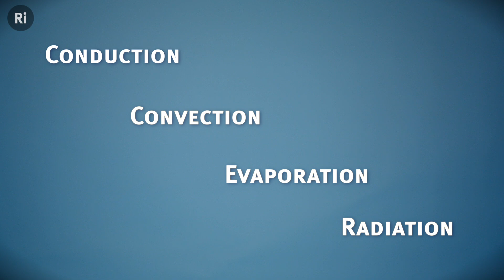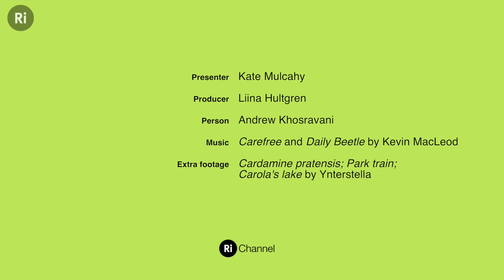How To Sweat Less - The Science of Sweating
Why do we sweat? Can we stop it? Kate swims through the science of sweating and shows you how to harness your body’s other cooling mechanisms to keep your temperature down this summer without building up a sweat.

Humans are endothermic, and try to keep their body at a toasty consistent temperature. Stray too far from the optimum temperature, and things go downhill pretty fast. Conduction, convection, evaporation and radiation all combine to regulate our body temperature. But on a hot day, your body can get warmer from radiation and conduction. That means that evaporation is essential to keep control of your temperature. And do we cool down by evaporation? Sweating.

This film is the first in a new series that will provide the blueprint for a scientifically perfect summer. From sweating to hay fever, insects to jet lag, Kate Mulcahy will help you hack summer to engineer the perfect season. Taking a different topic each Thursday, the videos will gradually build up an equation for summer perfection; a summer survival guide certified by science.